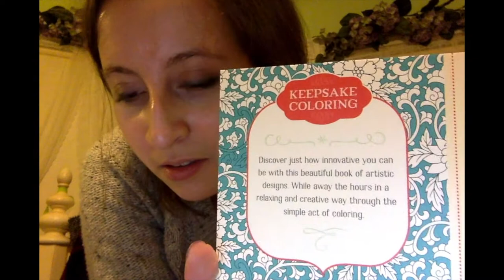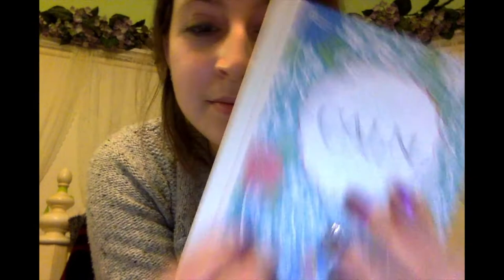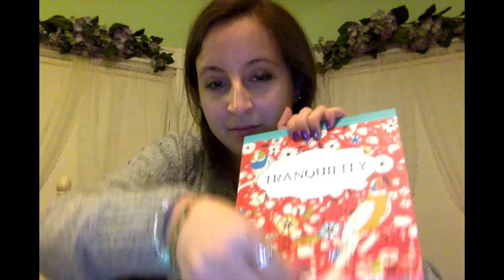ASMR Coloring Book Set Unboxing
from 2 or 3 years back and I finally edited it lol. Its a bit cringey I know.